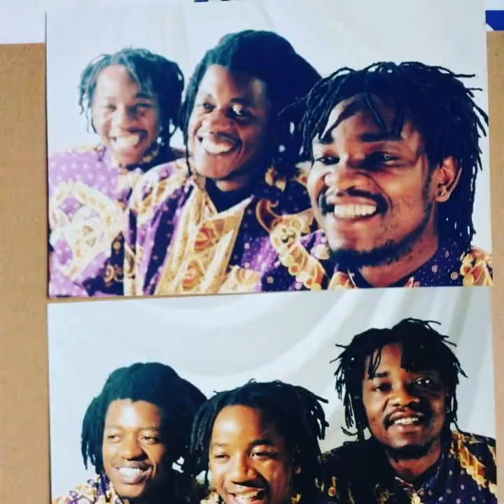Manhanga Kutapira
Feso Music Vanazukuru album Zimbabwe Dance Rhythms